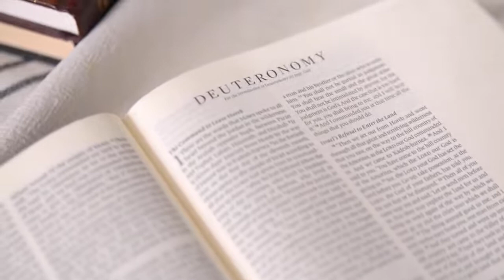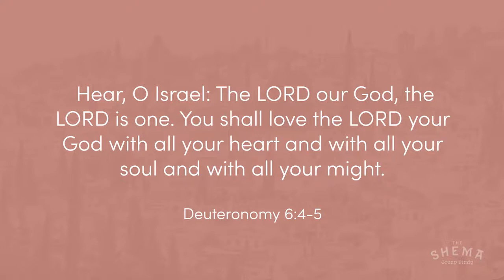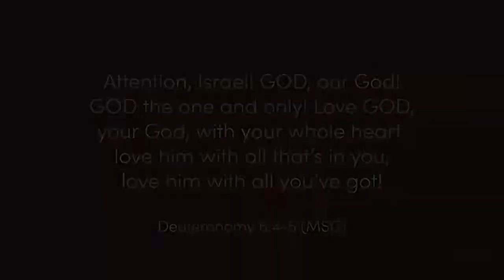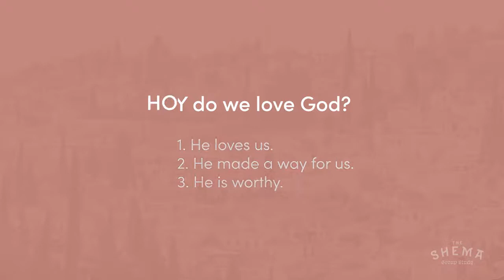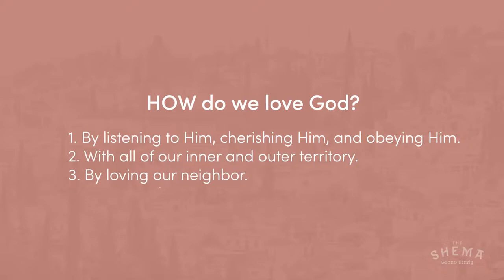The Shema // Session 8 - What have we learned? What now?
This is the eighth teaching session in Dayton Women in the Word’s "The Shema" Group Study Bundle. In this session, Jillian concludes the study by encouraging the listener to paraphrase the Shema in their own words. She also puts forward a few reflective questions and reviews the main truths covered in the past seven sessions. To conclude, she shares some tips on what to do after finishing the study.
These recordings are designed to accompany your study after you spend time in individual study and group discussion.

If you would like to see DWITW continue to make these kinds of resources available in the future, would you consider making a one-time gift?

Dayton Women in the Word is a 501(c)(3) NON-PROFIT ORGANIZATION wholly dependent upon your generous donations.